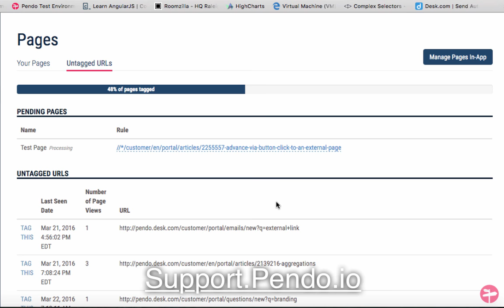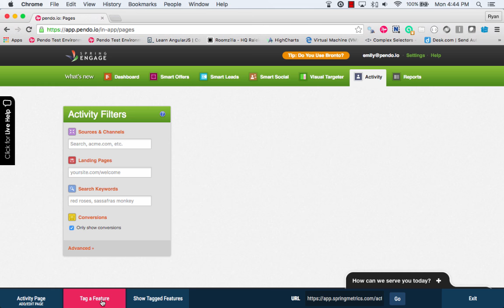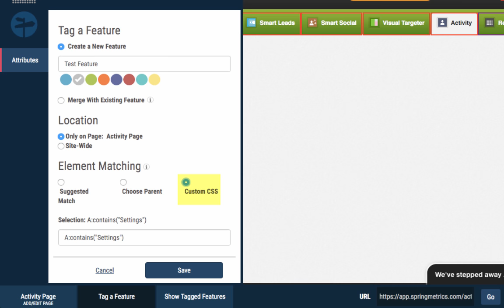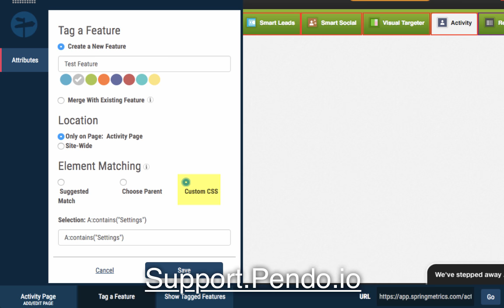Page and Feature Analytics in Pendo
See how easy it is to analyze page and feature usage in your application. With Pendo, you can quickly tag elements in your app without any coding.

Pendo is a product cloud that provides user insight, user guidance and user communication for digital product teams. Through its editorial site and community ProductCraft, sponsored events and podcast, Pendo aims to support the success of product people everywhere.

Already a customer? Let us know what you think!